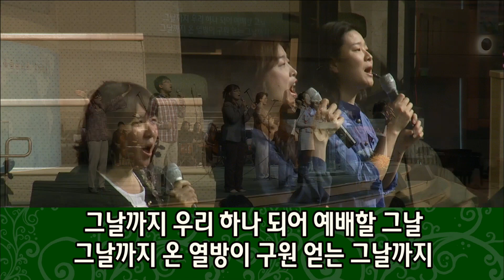[02/26/12] Alive Worship 주일3부 찬양